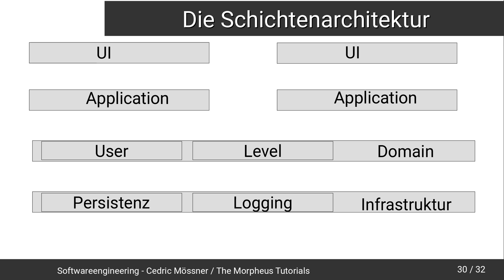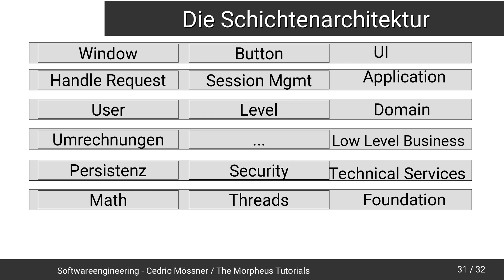Softwareengineering Tutorial #15 - Die 6-Schichtenarchitektur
In diesem Tutorial geht es um die extrem feine 6 Schichtenarchitektur.